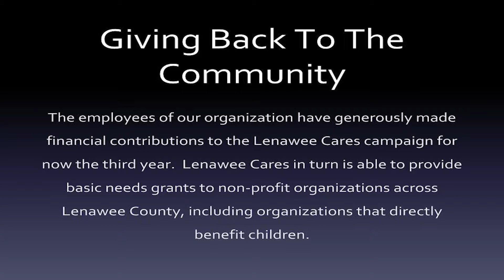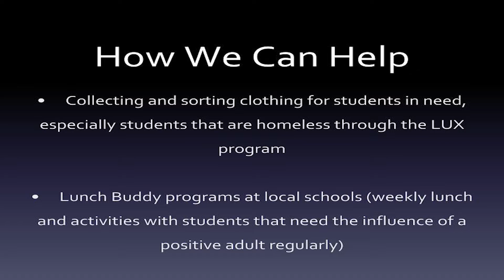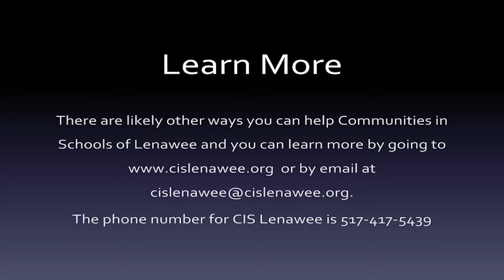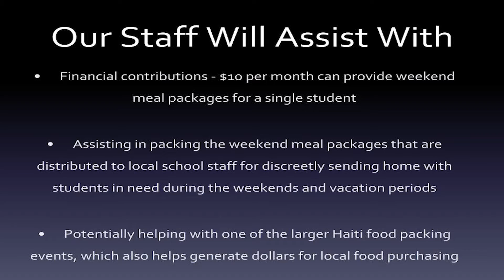Lenawee ISD's Superintendent Message (November, 2018)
Here is Mark Haag, Superintendent of the Lenawee ISD with his monthly message.